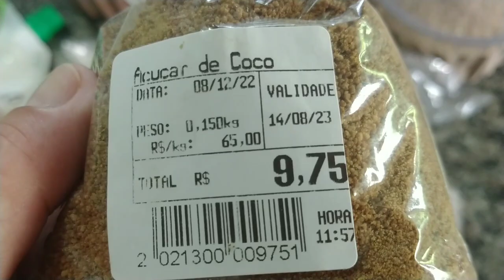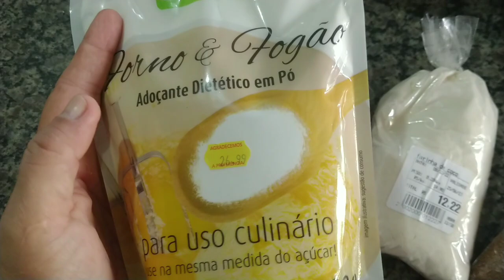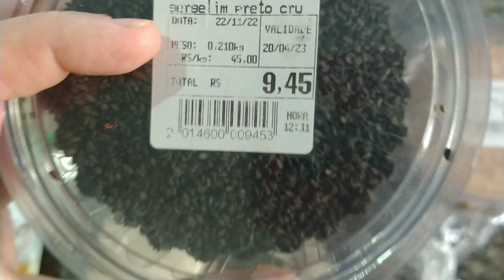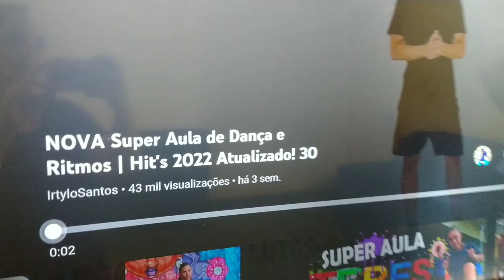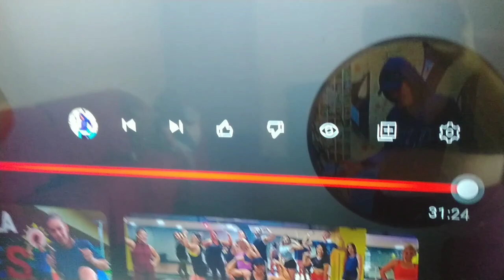DIÁRIO DA DIETA ALIMENTAÇÃO SIMPLES QUE FUNCIONA 😃VENCENDO A OBESIDADE, EXERCÍCIOS EM CASA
Oi Genteee! Estou super focada e animada pra continuar emagrecendo ainda em 2022, amo comer bem e mesmos de dieta temos que usar a criatividade pra emagrecer sem deixar de comer o que a gente gosta né e isso é possível seguindo uma reeducação alimentar equilibrada, já se foram mais de 27 kg eliminados e bora lá emagrecer cada dia mais😉
Depois de muitos dias consegui fazer exercícios físicos, quase não dei conta kkkk mas bora lá, desistir não é uma opção 💪

O grupo VIP do Desafio de emagrecimento até o Natal, serão 21 dias de desafio, com acompanhamento da nutricionista Drª Rúbhia de Carvalho, tirando as dúvidas de vocês, avaliando os pratos e dando sugestões de substituições e o melhor um cardápio incrível pra desinchar e desinflar, não perca essa oportunidade, ainda dá tempo de emagrecer em 2022
O desafio Seca Natal começa dia 04/12 e vai até 24/12.

Vídeo onde mostro a receita do bolo de banana 🍌

 Ingredientes Bolo de Banana com aveia
4 ou 5 bananas prata
4 ovos
1 xícara de farinha de aveia
1 colher de canela em pó
1 colher de fermento pra bolo
2 colheres de Azeite extra virgem ou
4 colheres de óleo de côco

Opcional:
2 colheres de côco
1 colher de uvas passa

faça e me marca no Instagram, vou adorar ver 😉❤️

🌺Assista também

▶️Resultados do desafio DETOX de 3 dias!

▶️ Vídeo com as regras do DESAFIO

 Nesse vídeo eu explico as regras do desafio,vamos recomeçar?

Perguntas Frequentes!

⭐Meu Peso inicial:114,5kg
⭐ Altura: 1.59cm
⭐Idade: 37anos
⭐Incio da Redução Alimentar: Julho de 2021
⭐Meta curto prazo: 75 kg sair da obsidade grau 1
⭐Meta Principal: Sair da obsidade e ter mais qualidade de vida!

🔔 Ative as notificações: Pra receber os próximos vídeos 🥰

✨ Compartilhe com um amigo para que mais pessoas possam se juntar a nossa família 🤗

Emagrecer não é fácil mas não é impossível, se você também precisa emagrecer mas não sabe por onde começar, te convido a se inscrever no canal  e me acompanhar nesse processo estou sempre dando dicas do que está funcionando pra mim, lembrando que não sou nutricionista e não passo dieta, apenas mostro o que eu faço e o meu plano alimentar, que é um plano passado pela nutricionista, uma dieta básica sem restrições. Faço acompanhamento pela rede pública de saúde.